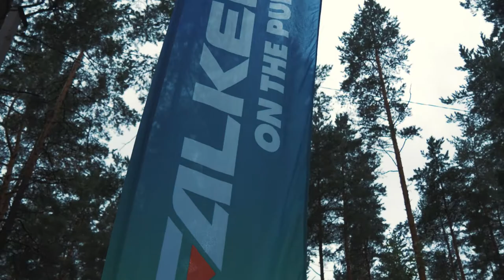Arturs Miskinis NEZ drift 2017 Riga Witch Kettle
Falken E36
NEZ drift championship 2017 Riga Witch Kettle
Driver: Arturs Miskinis